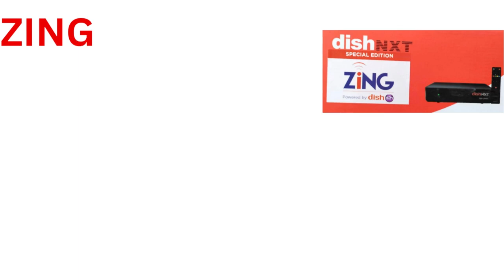Zing Super FTA Dishtv|Star Sports 1 Hindi Channel Latest Update 3 April 2023!Latest Update Zing FTA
IN THIS VIDEO - ALL DETAILS ABOUT ZING SUPER FTA STAR SPORTS1 HINDI CHANNEL 3 APRIL 2023
1.zing super fta set top box
2.zing super fta latest update
3.zing super fta latest update star sports1 hindi
4.star sports1 hindi channel latest update
5.star sports1 hindi channel latest update zing supr fta set top box